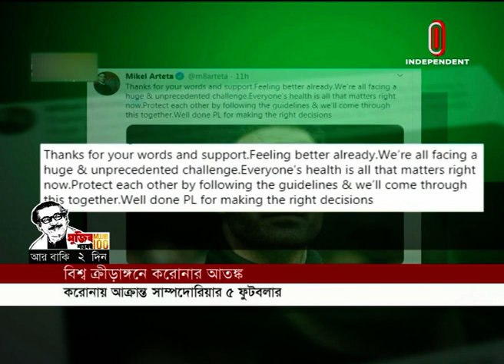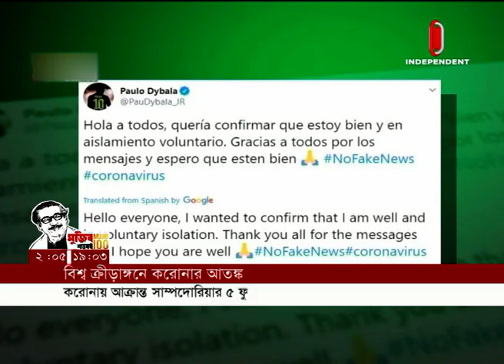"মাশরাফিকে ছাড়িয়ে যাওয়া সহজ নয়" || স্থগিত হতে পারে পাকিস্তান সিরিজ || রোনালদোও কোয়ারেন্টাইনে!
অধিনায়ক মাশরাফীকে ছাড়িয়ে যাওয়া সহজ নয়। বড় ভাইয়ের দেখানো পথেই হাঁটতে চান তামিম। দলের বন্ধন শক্ত করে সাফল্য এনে দিতে চান। একটা সিরিজে ব্যর্থ হলেই দল আর ব্যাটিং নিয়ে কড়া সমালোচনা পছন্দ নয় নতুন অধিনায়কের। আত্মবিশ্বাস নিয়ে বলছেন, লম্বা সময় পেলে ঠিকই ব্যাটিং ও অধিনায়কত্ব দুই ভূমিকাতে সফল হবেন।